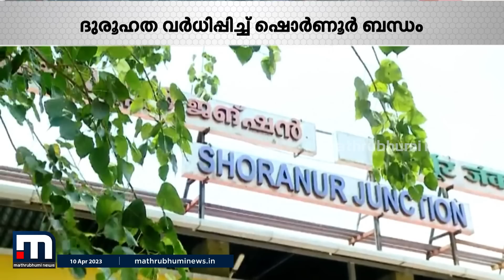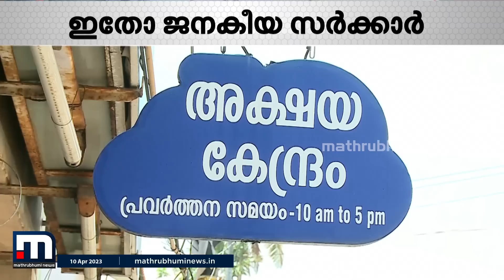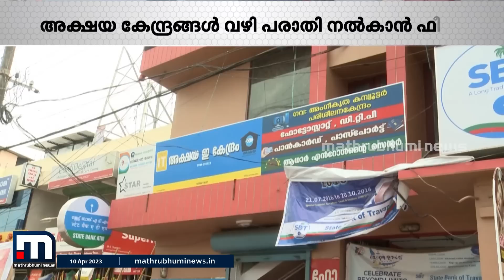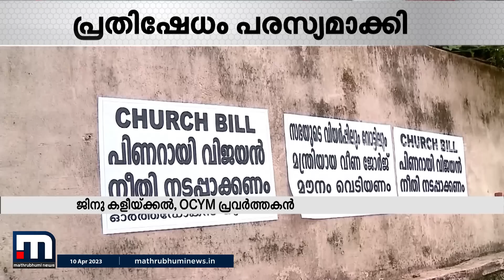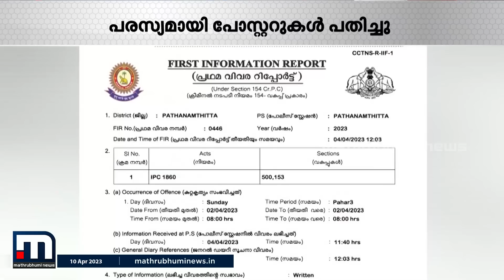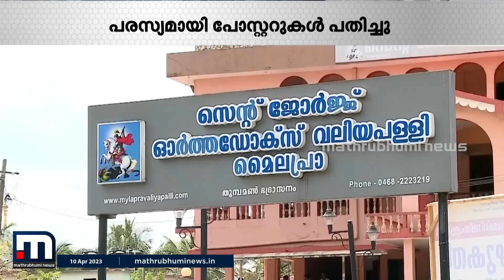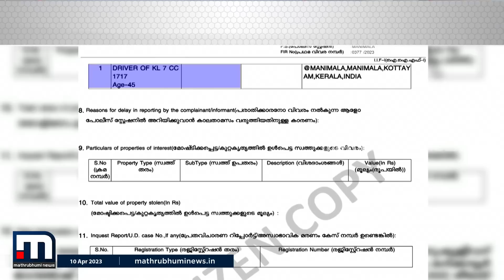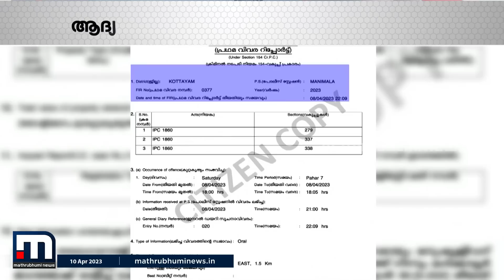എലത്തൂരില്‍ എന്തായി? കേരളാ പോലീസ് ഇരുട്ടിൽത്തന്നെ | News Lens | Mathrubhumi News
എലത്തൂർ ട്രെയിൻ തീവെപ്പിലെ ദുരൂഹതൾ തീർന്നോ? പ്രതി പിടിയിലായിട്ട് തെളിവെടുപ്പ് വൈകാൻ കാരണമെന്ത് ? ന്യൂസ് ലെന്‍സ്

Happy viewing!